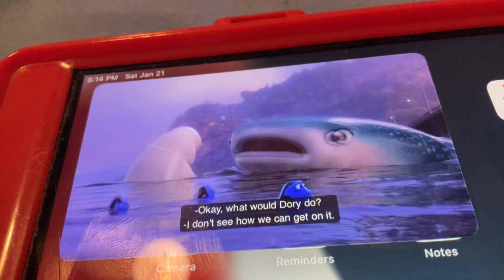Finding Dory - We’re Cousins